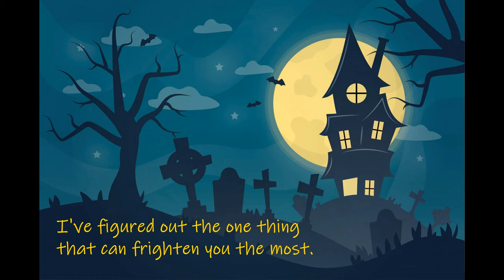My Creepy Costume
"My Creepy Costume," a funny Halloween poem for kids by former Children's Poet Laureate (2013-15) Kenn Nesbitt. From the website poetry4kids.com.